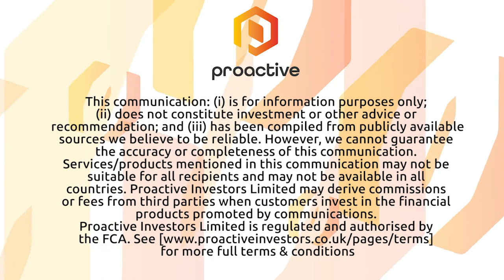CB Therapeutics achieved the successful biosynthesis of psilocybin, psilocin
CB Therapeutics CEO Sher Butt joined Steve Darling with news the company has recently hit another milestone finding, in early testing, the analysis of raw analytical samples has shown the biosynthetic process of psilocybin, psilocin and related tryptamine-based compounds to be significantly more efficient, of higher purity and less expensive than existing chemical and biosynthetic techniques or other production methods.

Butt talks about that and some of the next steps of the company as they prepare to start generating revenue.